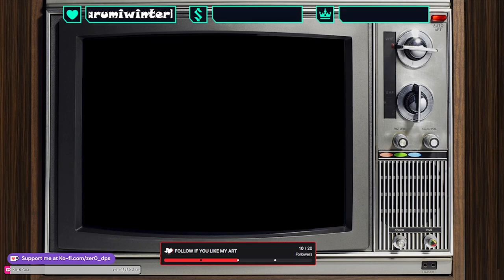Golden Sun Gameplay - No Talking - No Commentary - PART 10